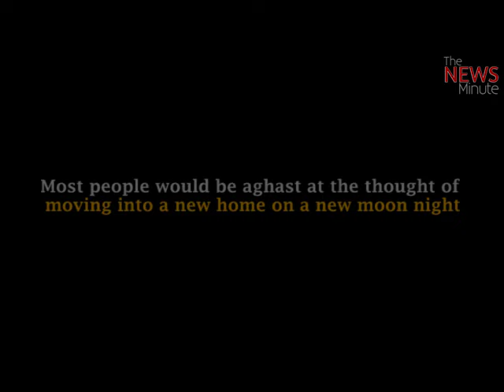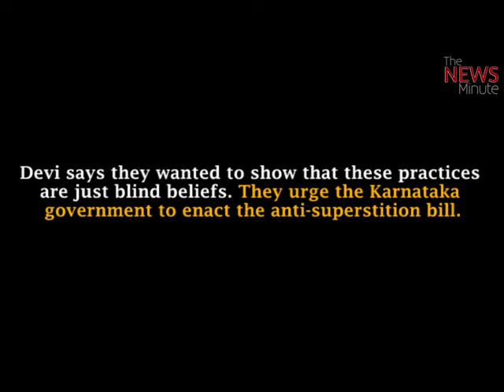Check out this Karnataka couple's superstition-bashing housewarming ceremony.